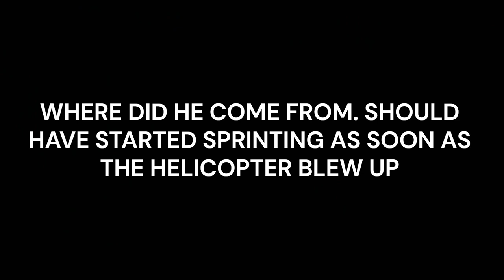CALL OF DUTY MODERN WARFARE 3 100% OFFLINE TROPHY WALKTHROUGH MISSION 3 REACTOR VETERAN DIFFICULTY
Platinum Hunter
platinumhunter
platinum hunter
platinum-hunter

Timestamps:
00:00 INTRO
03:07 VEST - PLATE CARRIER UPGRADE
03:12 C4
03:44 SAM TURRET
03:47 SHOCK STICK
03:48 ASCENDER
03:49 MORTAR STRIKE
04:10 ARMOR PLATE
05:40 MORTAR STRIKE
07:10 PRECISION AIRSTRIKE
07:20 ARMOR PLATE
08:30 ARMOR PLATE
08:31 CRUISE MISSILE
09:07 TROPHY - HELO HAT TRICK (DESTROY EACH OBJECTIVE HELICOPTER IN 'REACTOR' WITH A DIFFERENT ARMAMENT)